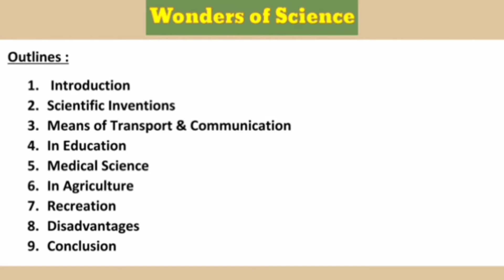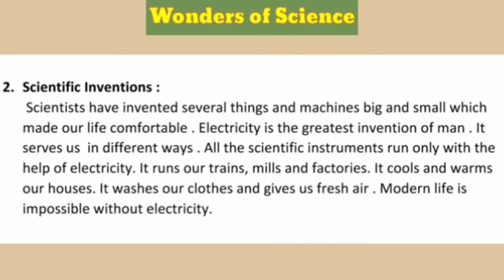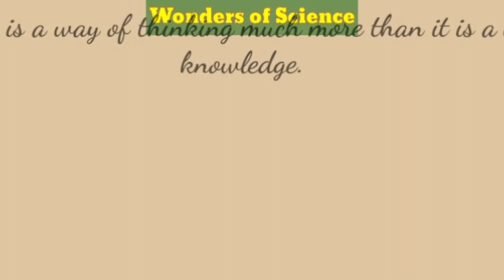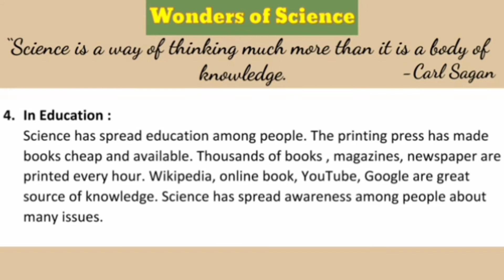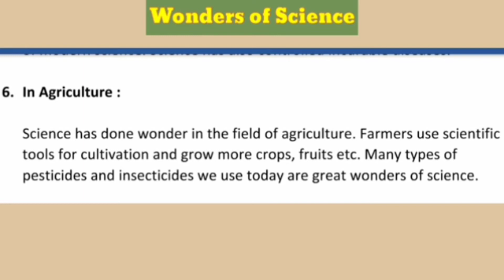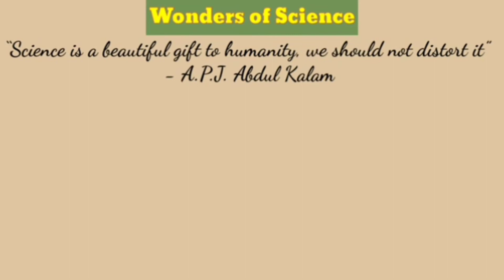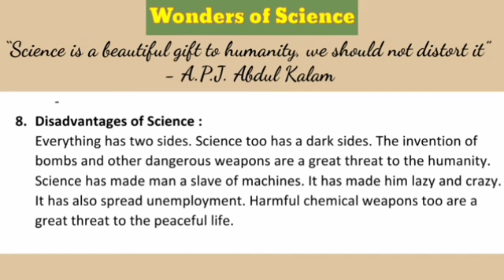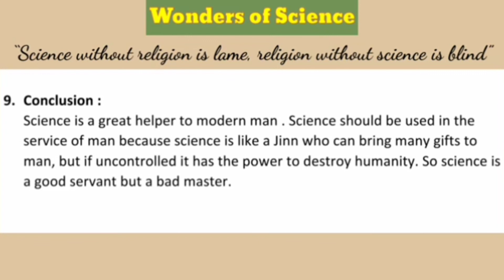Wonders of science | Essay in English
Wonders of science ka essay in english